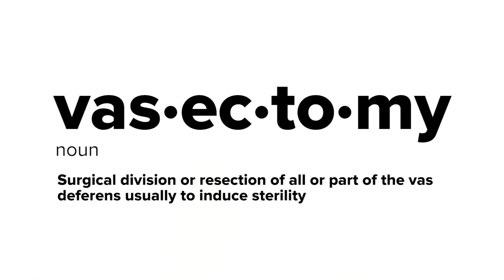Men Watch A Vasectomy Video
”You know, for the heroes out there who've done this, we salute you.”

MUSIC
GALAXY
Audio Network

Michael Molina

Andrew Watie